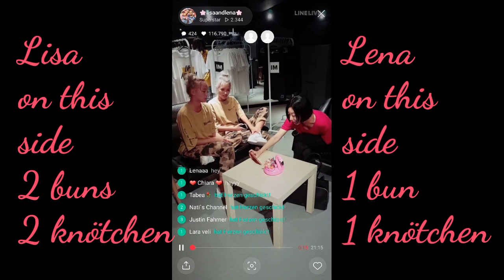Lisa and Lena Lernen Lia Kim kennen von 1 MILLION DANCE Studios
Das ist der Stream vom 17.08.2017 mit Lia Von 1MILLION DANCE Studios link zu denen weiter unten in der Beschreibung. Sie befinden sich dort in Seoul in Süd Korea. Ich hoffe ich konnte euch weiter helfen und hoffe es hat euch gefallen. Lisa hat 2 Knötchen und Lena hat ein Knötchen in den Haaren

Links zu mir (Shadowlelinator)
► Musically: Shadowlelinator